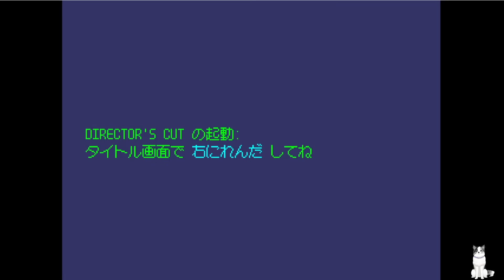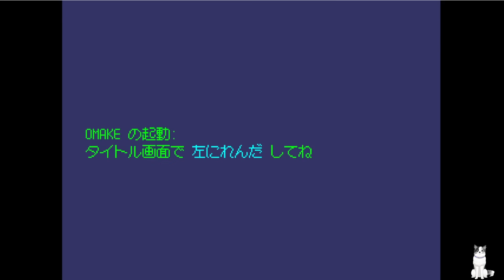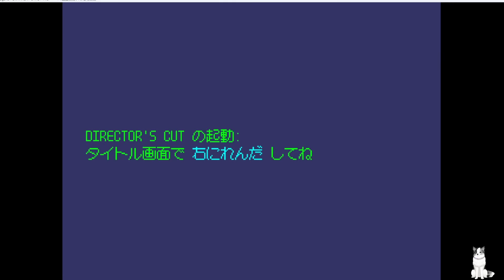口が悪いキャンディマシンの機嫌を損ねないように、怪しいお菓子工場の見学ツアーをエキストラとして盛り上げる【The Voyage to PERMANENT CANDY INC.】（単発）